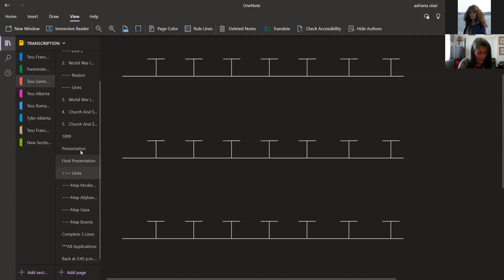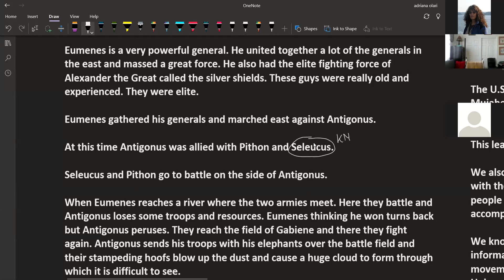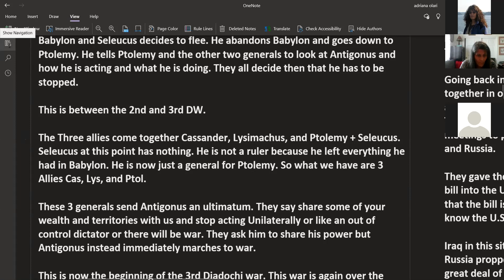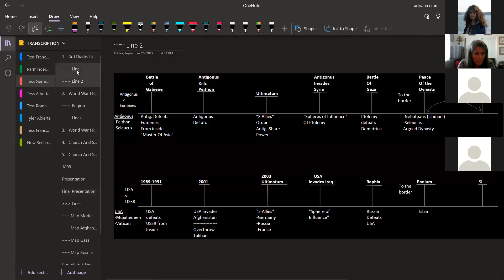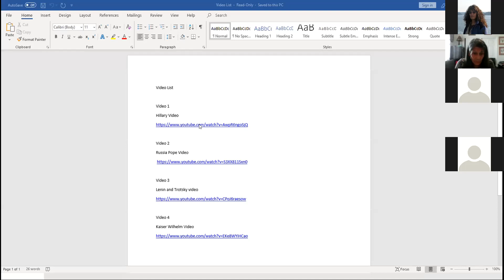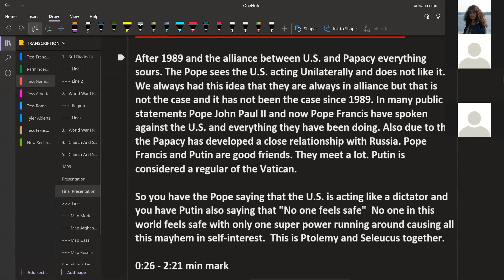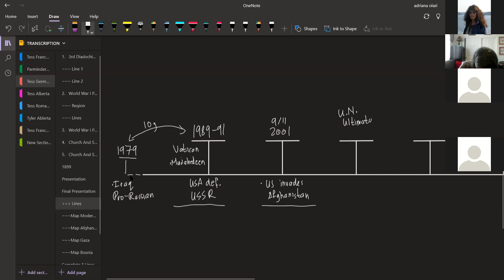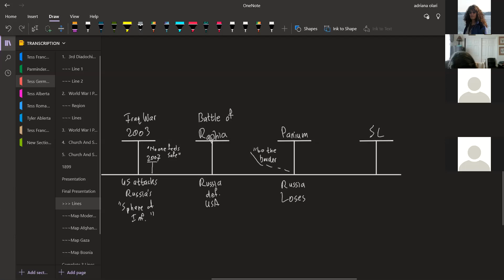3rd Diadochi War and WW1 part 1 Adriana Olari Sept 28, 2019